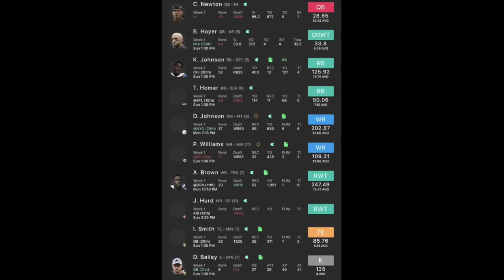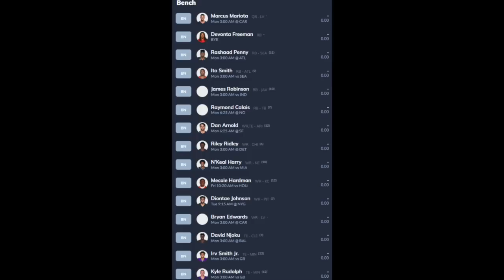If Your Dynasty Team Sucks, Watch This Video - The Art of Rebuilding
2:58 - What Do You Consider a Rebuild?
5:40 - When Do You Start a Rebuild?
10:58 - What Positions to Focus On
13:05 - Can You Rebuild from the Startup?
17:27 - When is it the Cheapest Time to Buy Rookie Picks?
23:04 - How Long Should a Rebuild Take?
29:17 - How do You Determine if Someone’s Old?
34:39 - Tanking
35:06 - Rebuilding in Inactive Leagues
39:55 - Roster Review
52:00 - The Narrative - Don’t Overreact to Rookie Seasons